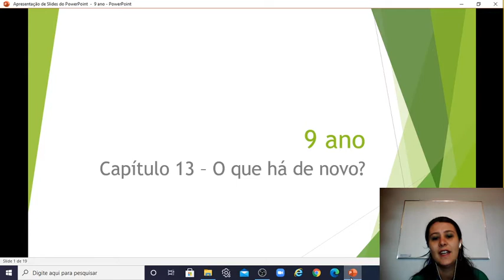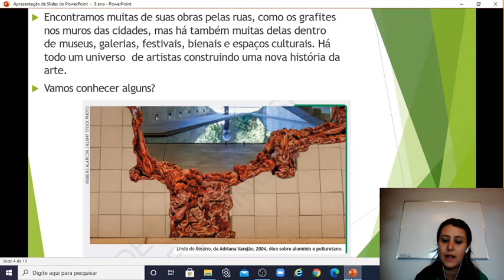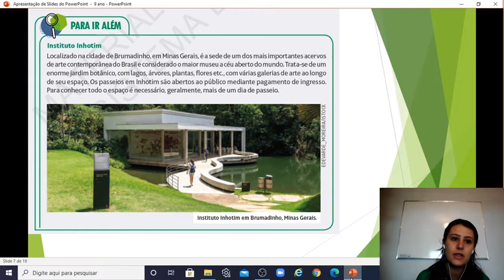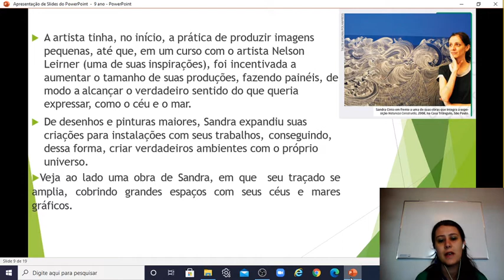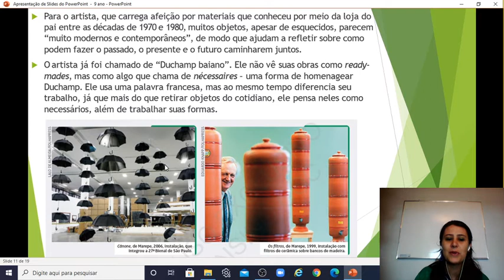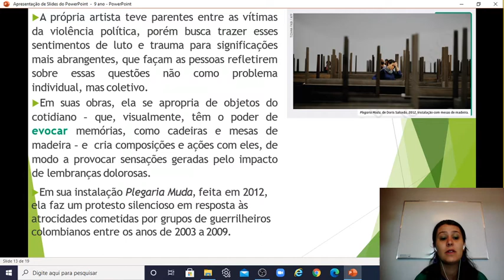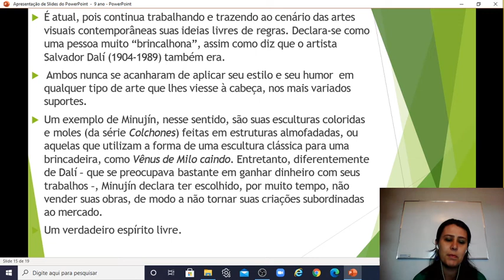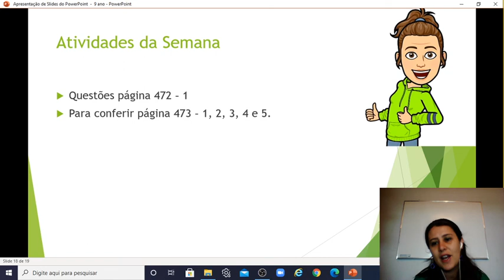9 ano - Capítulo 13 - O que há de novo? - Professora Mireia - Arte - 23/11